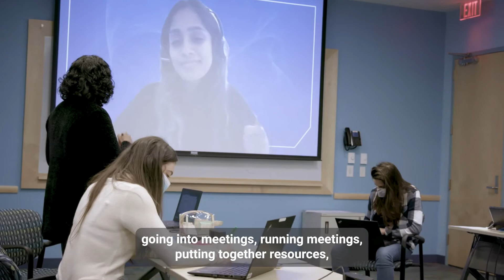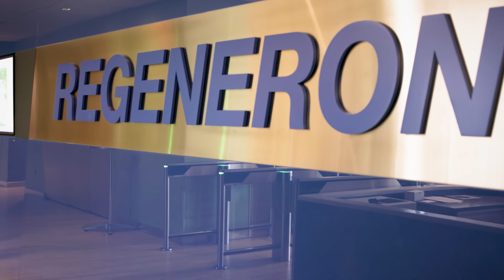The Employee Experience in Pre-Clinical Manufacturing and Process Development at Regeneron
Hear employees describe the culture and day-to-day experiences in Preclinical Manufacturing & Process Development (PMPD), a group that likes to play as hard as they work. From trivia, happy hours, team lunches and more, PMPD’s social committee is always hard at work planning the next exciting event. Learn more about this team’s sense of community, inside and outside of the lab. Explore careers and open roles within the group.